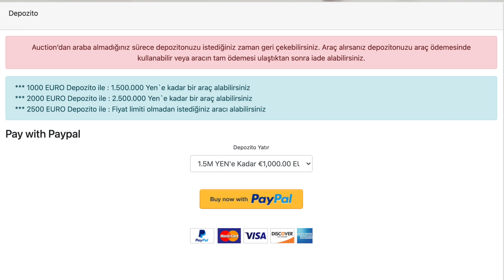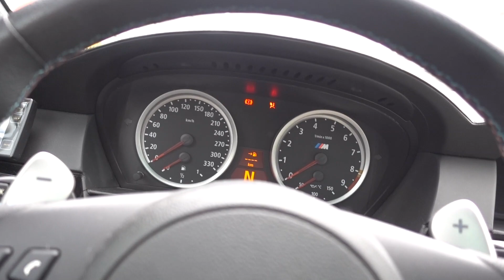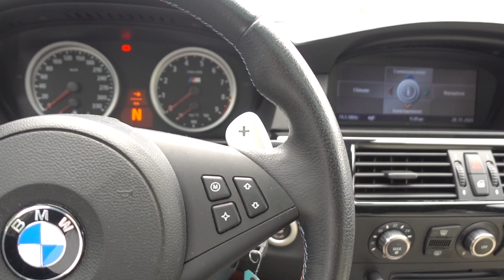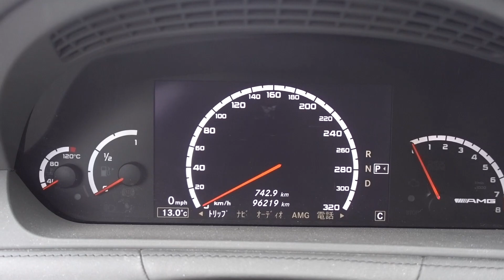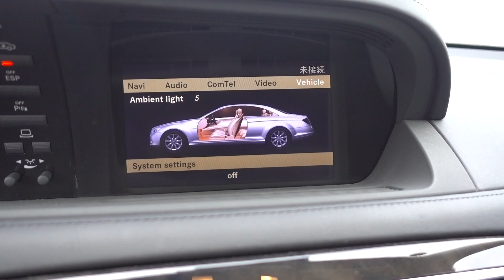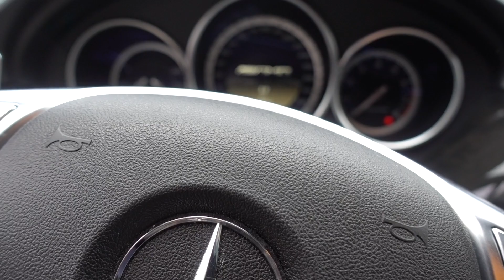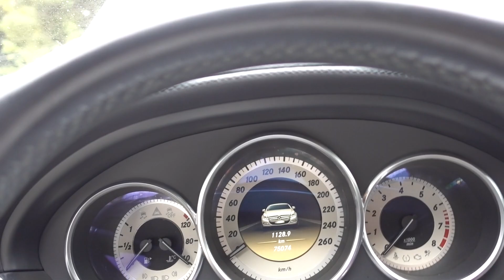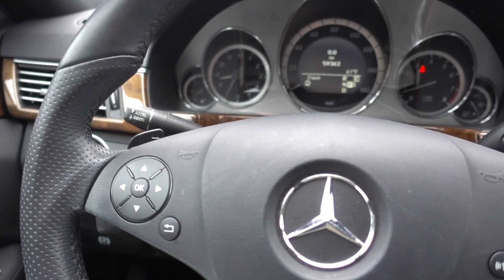2 Tane BMW M5, 2 Tane CL63 AMG, CLS63 AMG, CLS350, E550 | Müşterilerimizin Araçları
Müşterilerimizin Araçları;  2 Tane BMW M5, 2 Tane CL63 AMG, CLS63 AMG, CLS350, E550

Japonic Trade olarak bu güne kadar 1400den fazla araç gönderdik. Sizde daki DEPOZITO YATIR butonu ile depozito yatırıp dilediğiniz araca teklif verebilirsiniz. Siz Depozitoyu yatırınca biz size WhatsApptan ulaşacağız. Araç almaktan vazgeçerseniz depozitonuz 24 saat içinde geri iade.

Gönderdiğimiz ülkeler arasında başta Almanya olmak üzere, Avusturya, Hollanda, Ingiltere, İsveç, Fransa, Bulgaristan, Gürcistan ve Kıbrıs gelmektedir. Kıbrıs için galerici lisansınızın olması gerektiğini unutmayınız.
00:00 Intro
02:57 Gri BMW M5
06:42 Beyaz BMW M5
09:20 2007 CL63
13:02 2008 CL63
14:48 2011 CLS63
16:59 2012 CLS350
18:55 2011 E550
21:14 Outro